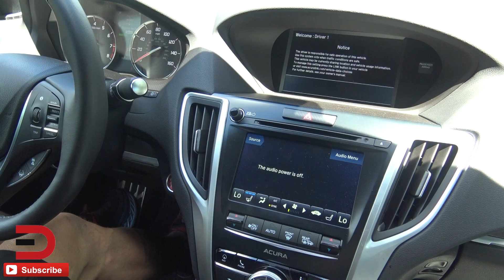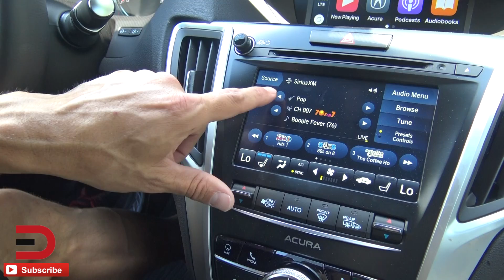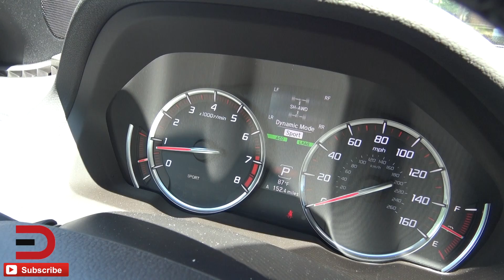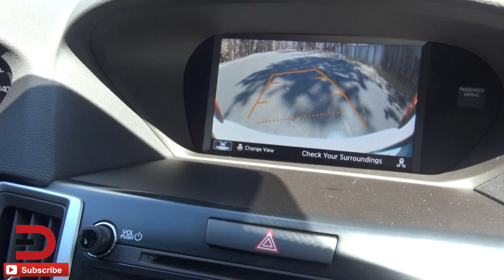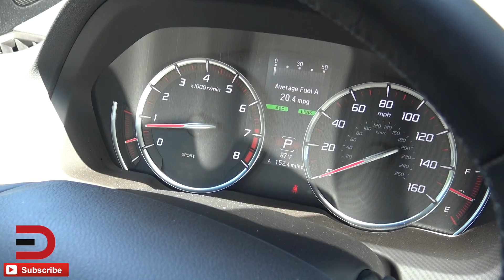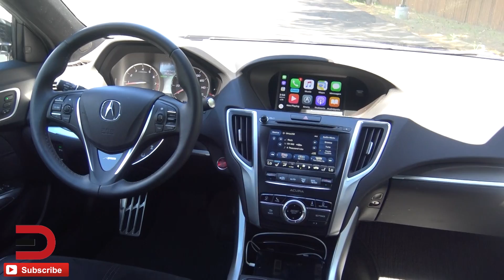Here's the 2018 Acura TLX A-Spec Review on Everyman Driver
See & Shop the Best Selling Auto Parts
Here are the top Exterior Accessories
As well as Interior Accessories
Plus Tools & Equipment
You can't forget Wheels & Tires
And finally, Light & Lighting

DJI Mavic Pro 4k Quadcopter Aerial Drone: